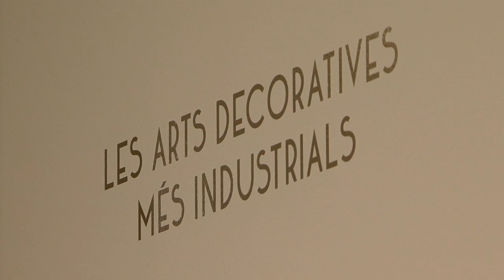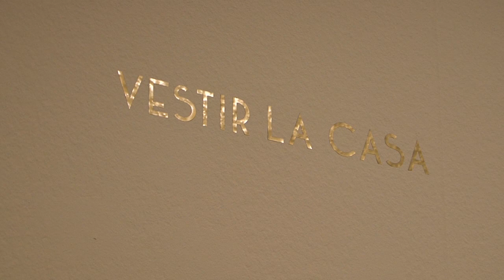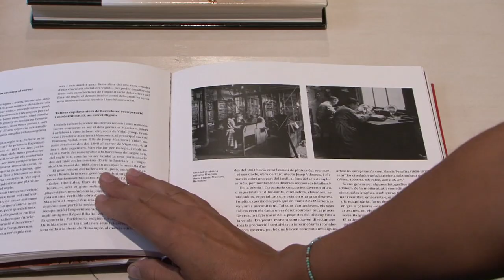Exposició a La Pedrera 'Modernisme. Art, tallers, indústries'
L’exposició «Modernisme. Art, tallers, indústries» ofereix una visió d’aquest moviment centrada en les arts aplicades i decoratives i en els oficis artístics que hi van tenir un paper més rellevant. Alhora, vol posar en relleu i reivindicar el treball dels nombrosos tallers d’artesans i de les diverses indústries que van contribuir a implantar-lo, mitjançant la recuperació de procediments antics i la introducció de nous materials i tècniques per tal d’aconseguir productes millors i més competitius i, d’altra banda, la incorporació de sistemes moderns de distribució comercial per satisfer la demanda creixent.